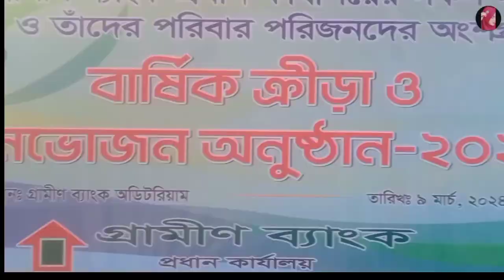মনিপুর হাই স্কুল এন্ড কলেজ new 10 girls picnic 8/3/2024 🤝 boy's picnic 9/3/2024